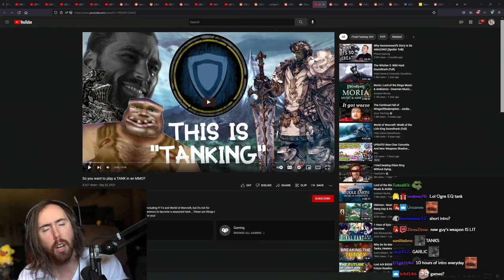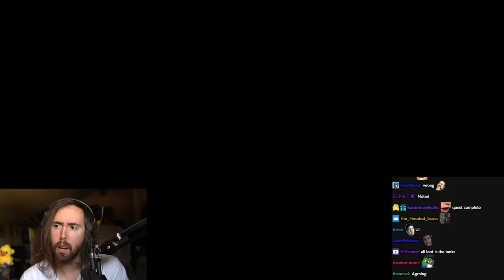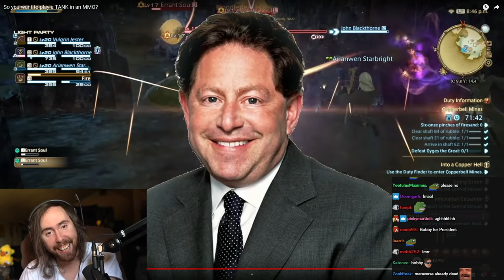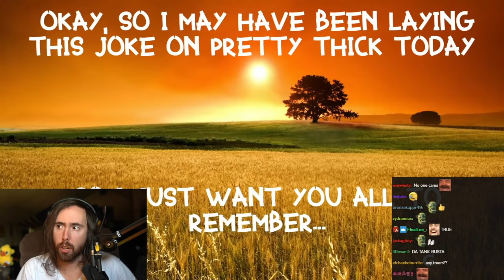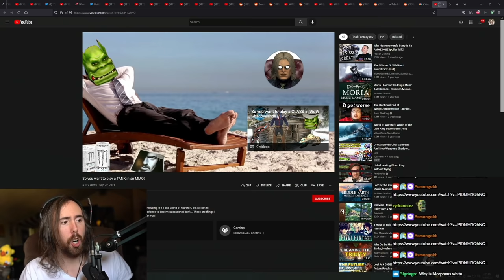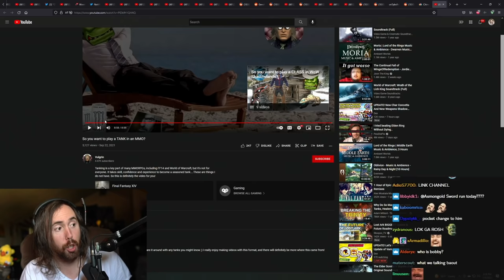So you want to play a TANK in an MMO? | Asmongold Reacts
Asmongold Reacts to WoW & FFXIV Tanking summed up in one hilarious video.